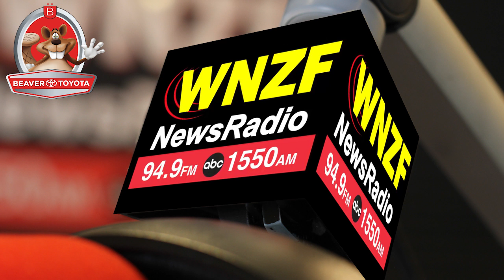Flagler's Morning News Friday, Dec 13th, 2019